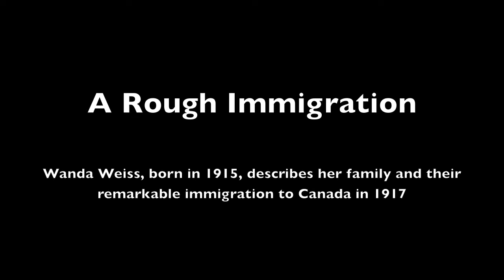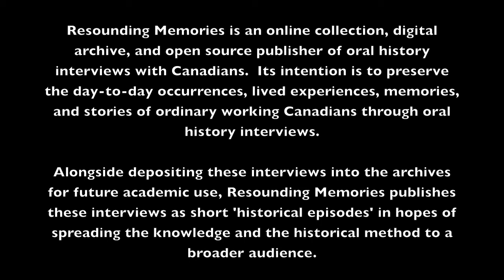A Rough Immigration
Wanda Weiss was born in Latvia (then still part of the Russian Empire) in 1915. Her family immigrated to Canada in 1917, fleeing the Communist 'October Revolution' takeover. In Canada they took up dairy farming outside Moose Jaw, Saskatchewan.
Here she describes her family and how they fled Latvia for Canada during the Communist takeover.